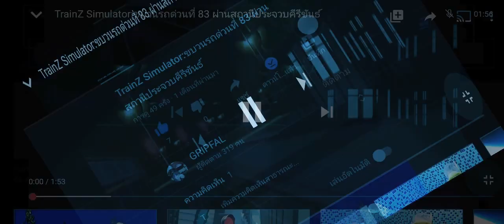ขบวน​ที่​83